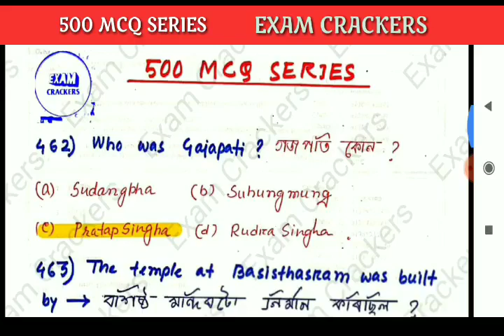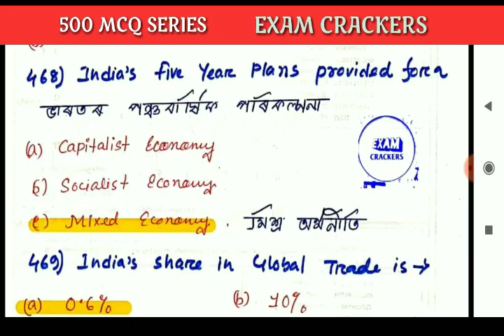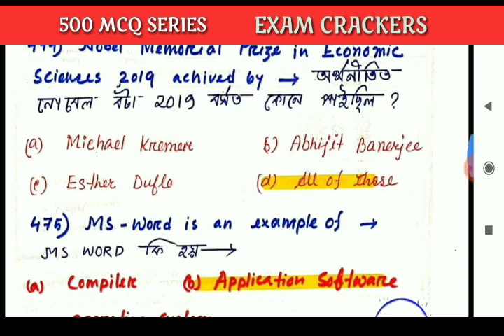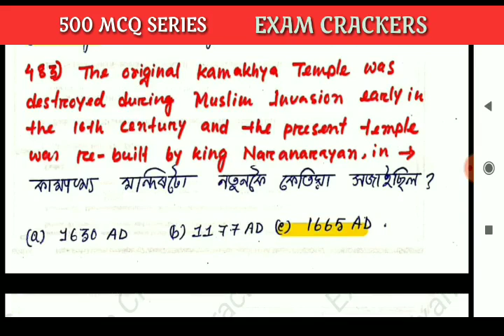AssamTET || Part 16 || 500 MCQ Series